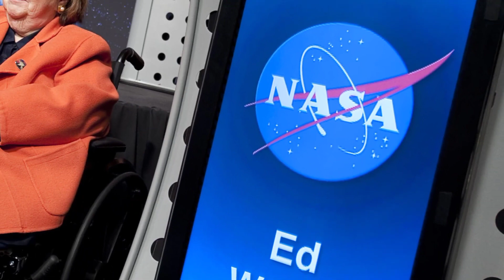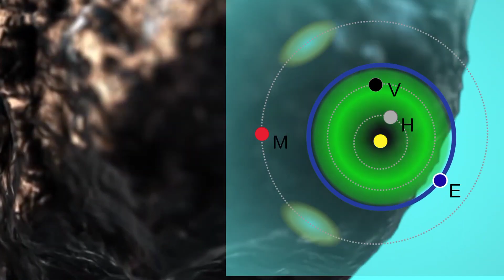क्या यही वो Asteroid है जिसका नासा को डर था । The Gigantic Asteroid | Space Fact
In this thrilling video, we unveil the shocking truth about The Gigantic Asteroid That near to Earth! Get ready to witness an extraordinary encounter as we reveal exclusive footage and jaw-dropping facts about this celestial event. Our team of scientists has been closely monitoring the asteroid's trajectory, and we'll bring you the latest updates on its approach to our planet. Brace yourself for an eye-opening journey into space and gain valuable insights into the potential impact of this colossal asteroid. Don't miss this once-in-a-lifetime event that could change our world forever!

The Video Content :
Gigantic Asteroid
Near Earth Encounter
Space Exploration
Astronomy News
Celestial Events
Asteroid Trajectory
Earth's Orbital Path
Space Observation
Planetary Impact
Space Science
Earth's Safety
Astronomical Discoveries
Space Phenomenon
Asteroid Research
Astronomical Observations
Cosmic Wonders
Astral Phenomena
Stellar Objects
Celestial Proximity
Astral Surveillance
Interstellar Visitors
Space Debris
Heavenly Bodies
Space Monitoring
Astral Occurrences
Asteroid Watch
Cosmic Sightings
Planetary Defense
Space Hazards
Celestial Movements
Astronomical Projections
Asteroid Impact
Celestial Tracking
Space Anomalies
Astral Discoveries

1. The videos have no negative impact on the original works.
3. The videos are transformative in nature.
4. We use only the audio component and tiny pieces of video footage, only if it's necessary.